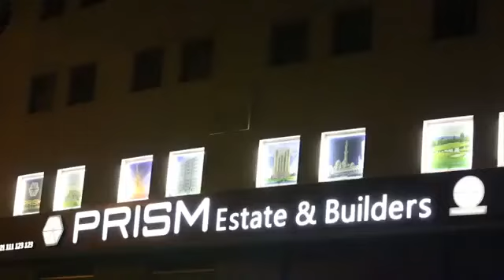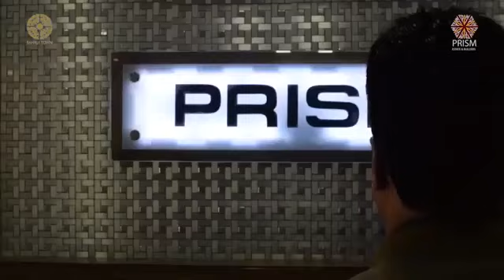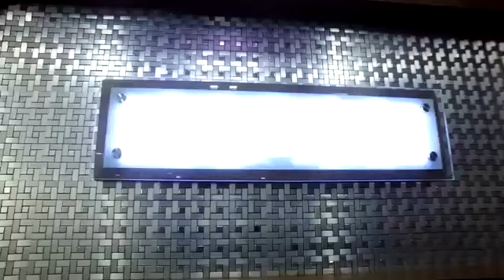PRISM ESTATE & BUILDERS A NAME YOU CAN TRUST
Prism Estate & Builders fulfilling all the requirements of the customers since 2005 to Buy, Sell, Build & Rent the properties especially in Bahria Town & Defense Housing Society Islamabad. There is constant study in requirements of the prospective buyers in terms of architectural designs, aesthetic and functional requirements of apartments. Prism Builders is a dedicated team of highly educated, experienced and motivated professionals catering the construction needs since 2005 with excellent track record of successful business in all phases of Bahria Town & DHA. Our pride is the trust and confidence of our investors and clients. We are rated highly credible by both our valued clients and Bahria Town as well as DHA Management.

PRISM ESTATE AND BUILDERS
Plot # 26, Main Jinnah Avenue, Precinct 1, Bahria Town, Karachi.